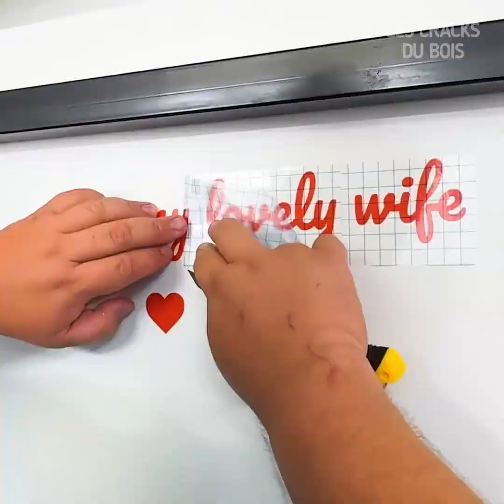Des cadeaux DIY créatifs que votre partenaire n'attendra JAMAIS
À la recherche de cadeaux qui sortent de l'ordinaire ? Cette vidéo regorge d'idées de bricolage uniques et créatives pour faire se sentir réellement spécial ! Nous vous guiderons dans la création de trésors personnalisés, d'expériences ludiques et de gestes romantiques qui les laisseront sans voix. Préparez-vous à faire fondre leur cœur d'une manière dont ils se souviendront toujours ! 👷💝👷‍♀️

Timestamps :
0:00 Idée de cadeau hilarante de la femme ! Regardez la réaction de son mari ;
3:50 Coin couture secret ! Le mari construit une surprise de rêve !🧵 ;
7:11 Gym à la maison : Le mari construit le tapis roulant de rêve de sa femme 🏃‍♀️.